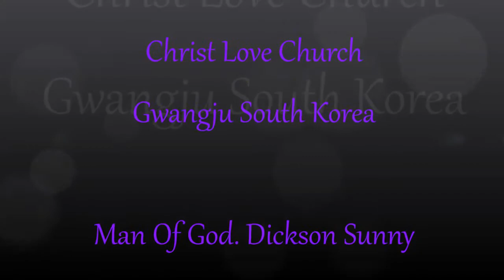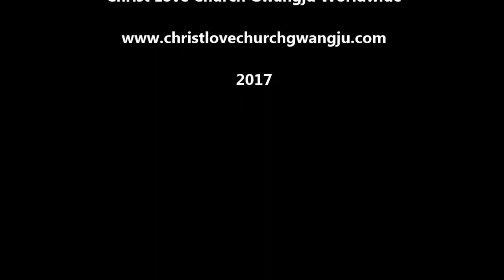Man Of God. Dickson Sunny: Jesus Went About Doing Good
The scripture says; Jesus hath done all things well: he make both the deaf to hear, and the dumb to speak.
Therefore let us be doing good as Jesus the son of God.

Christ Love Church Gwangju South Korea